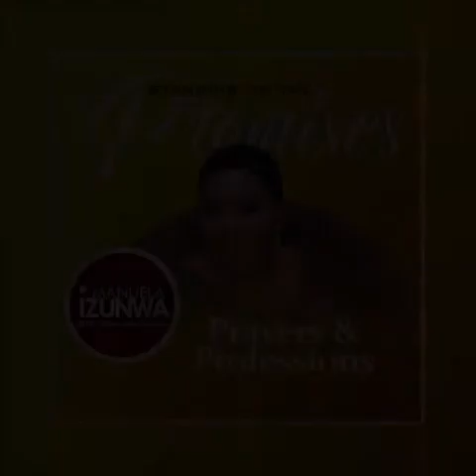Standing on the Promises against anxiety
Short prayer based on Matt 11:28